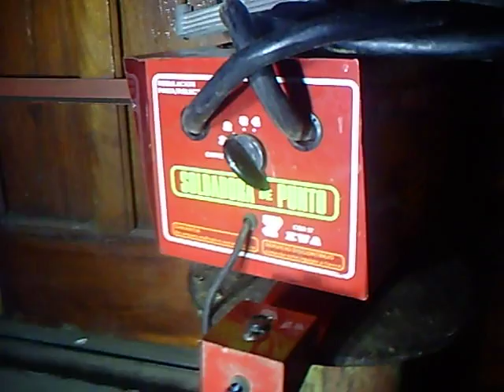ML 100672442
Video Migrado